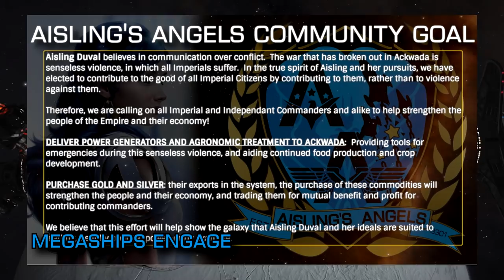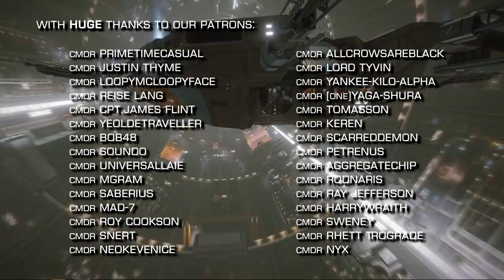Elite Dangerous: Megaships firing in CZ's, New CG goes Live, More Odyssey Answers, New SagI Podcast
There are Megaships firing in Combat Zones as the latest Community Goal goes Live. We've got more answers from Frontier about Odyssey features including new Engineers coming to the game, and there's a new edition of Sagittarius Eye's Elite Dangerous podcast.

Incidental Music by Miguel Johnson